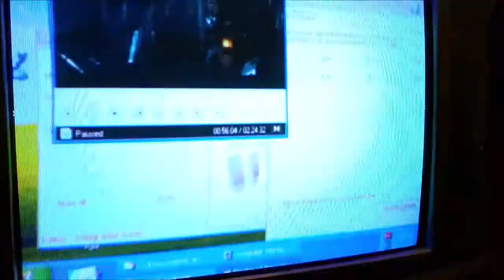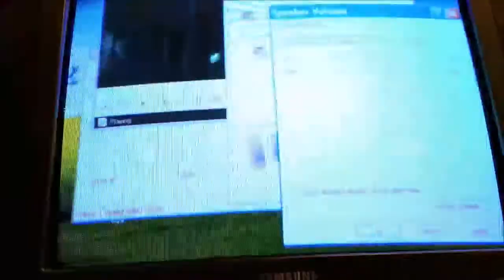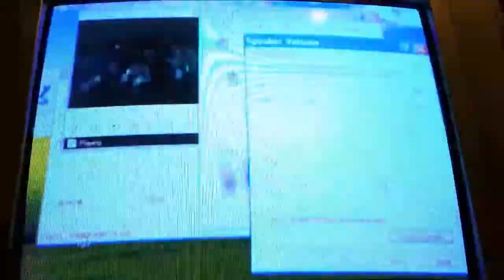[S01E03-VDMSLKE] NotBuk i CRT televizija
- Studijski Laboratorijum Kod edoga (SLKE)
 Ode možeš viditi kako ja to radin, i naučiti kako napraviti bolje.

Video Dnevnik iz Misterijoznoga Studijskoga Laboratorijuma Kod Edoga (VDMSLKE)

Epizoda 3. u 1. sezoni serijala:
NotBuk spajan na staru TeleViziju

"Prenamijenija san stari notebook. Kojem je razbijen ekran. Ekran, tipkovnicu i touchpad san uklonija trajno. "

Muzika u videu:
- Underground rave party like it’s 1990. Cyberpunk “Skinner’s Room” album-compilation of brak’s’n’loops tracks, techy
 - SID-C64-rare_unreleased

Posted in: Dnevnici, Live Streaming & online video, Ona strana interneta, Osobno, Promo, demo, Zabava
Tagged with: Laboratorijski dnevnici, video dnevnik,
Written by: Mali Vir Eddy (MVEddy)

SLKE 2022. Ama baš sva prava zadržana.